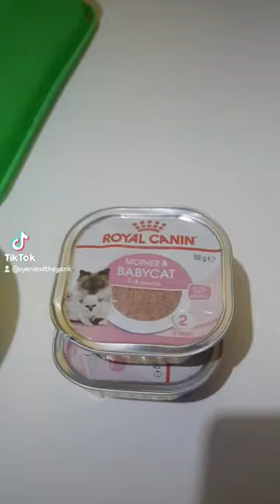KUCING MAKAN MALAM